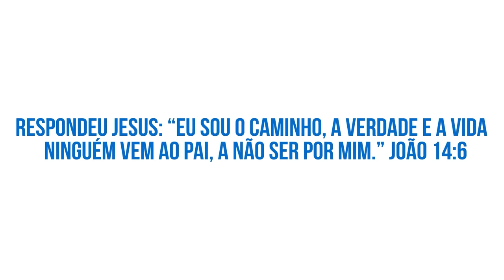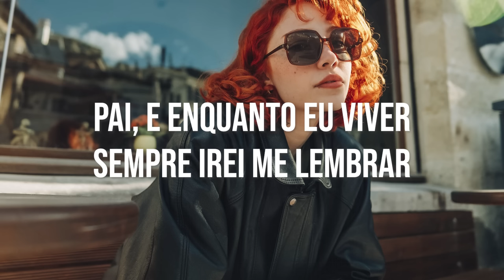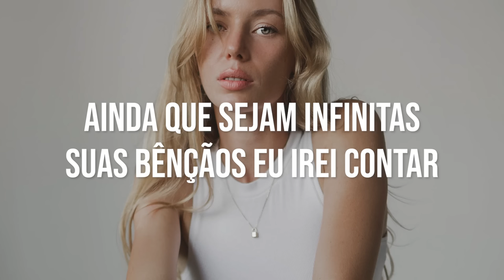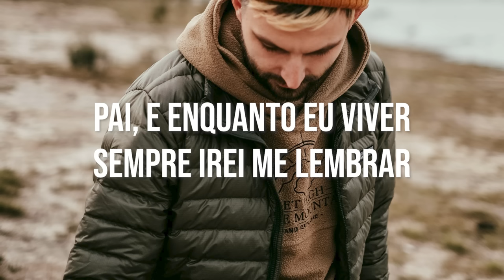Bênçãos Que Não Têm Fim - Isadora Pompeo Letra (Counting My Blessings)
Assista Também